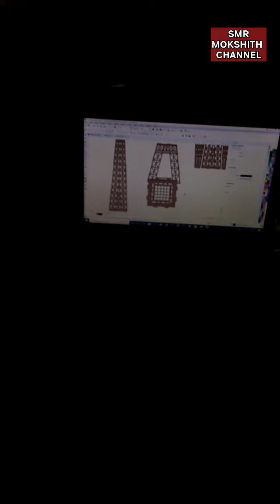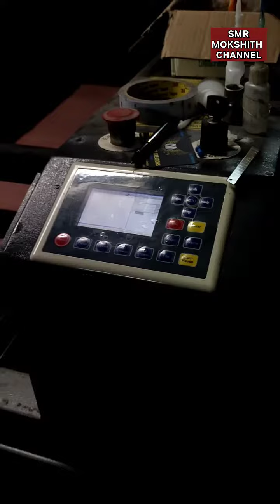Eiffel Tower | ఇఫీల్ టవర్| Making Process